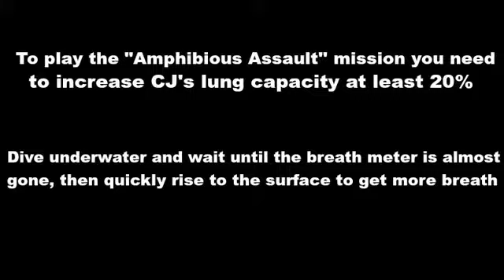GTA San Andreas - Walkthrough - Mission #58 - Amphibious Assault (HD)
I will not continuing GTA San Andreas